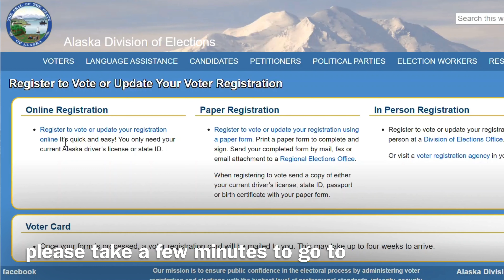Calista Get Out The Vote 2020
From Andrew Guy, Calista Corporation President/CEO:
It is our civic duty to vote.

If you haven’t registered, please take a few minutes to register

There are about 16,500 residents of voting age in the YK Region. There are more than 21,000 Calista Corporation Shareholders eligible to vote.

Together we can make a difference for our communities and our people.